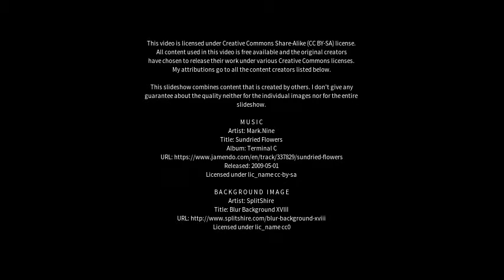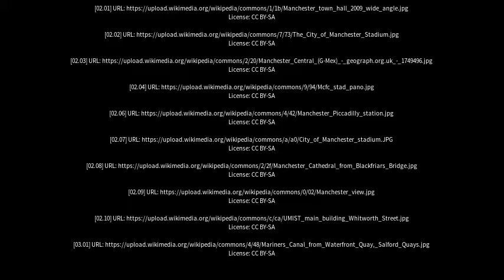Best places to visit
Best places to visit - Manchester (United Kingdom) Best places to visit - Slideshows from all over the world - City trips, nature pictures, etc.